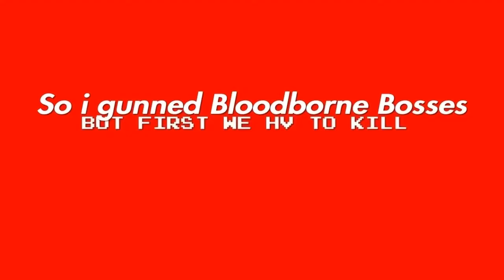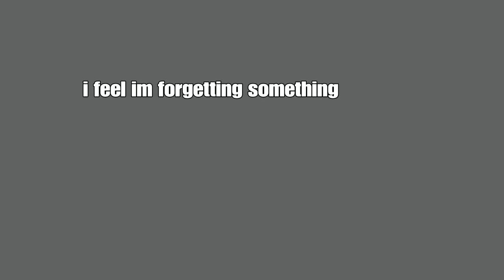How to Gunborne (Bloodborne)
I only used guns in this playthrough. I followed ymfahs guide throughout. This was edited in sharefactory so pardon the edits. Hope you enjoy.